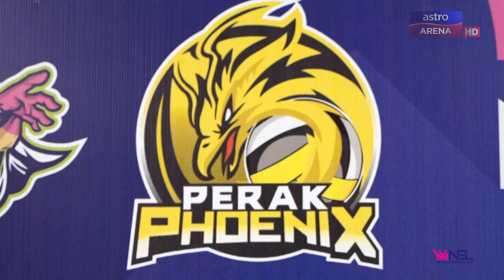NSL IKAT TEPI : KE SEMIFINAL KE??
Tahniah kepada pasukan KL Wildcats, Perak Phoenix, Selangor Angels, dan Johor Jewels yg layak ke separuh akhir NSL 2021. You go, girls!